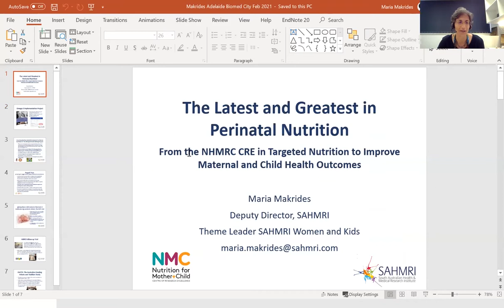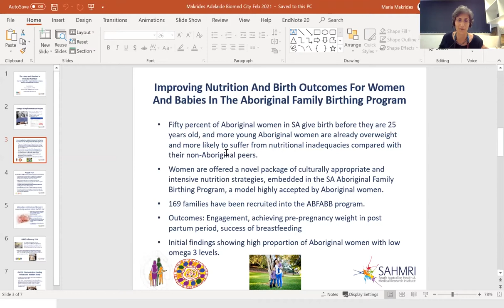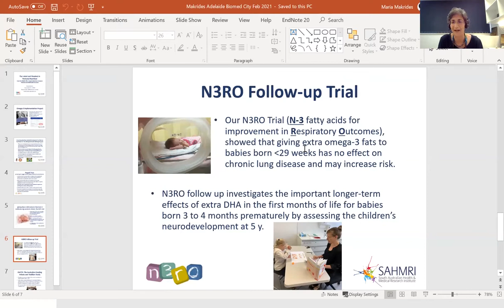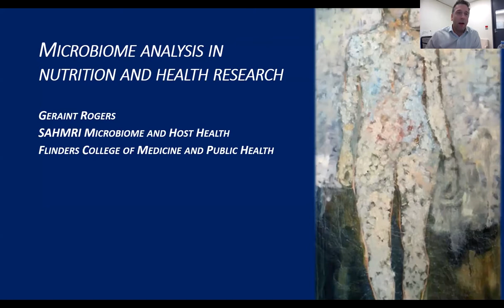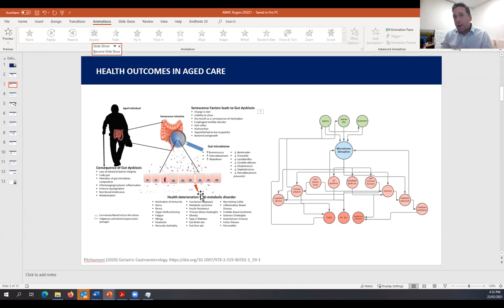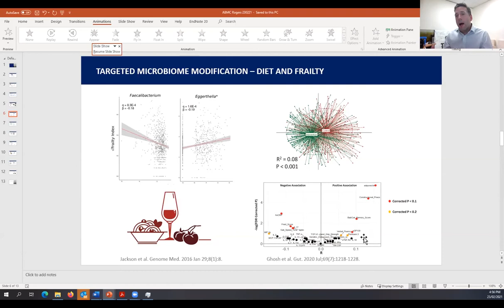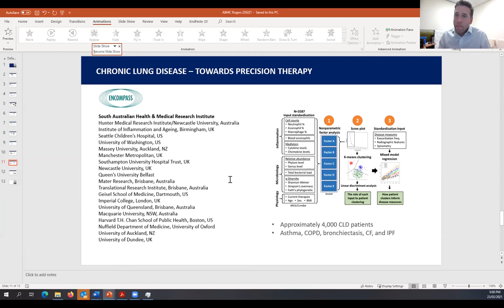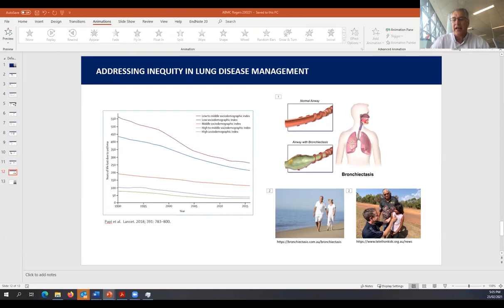ABMC Research Minireview Webinar - SAHMRI on Nutrition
Tuesday 23rd February 2021 4:30​​-5:00pm

With a focus on Nutrition, this week's presenters are SAHMRI's:
Professor Maria Makrides
Professor Geraint Rogers
Chaired by:
Professor Steve Wesselingh